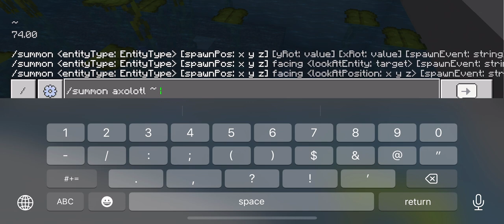How to get RARE BLUE AXOLOTL IN MINECRAFT!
Here is the command /summon axolotl ~ ~ ~ ~ ~ minecraft:entity_born JUST LIKE THAT remember I have only used on pocket edition